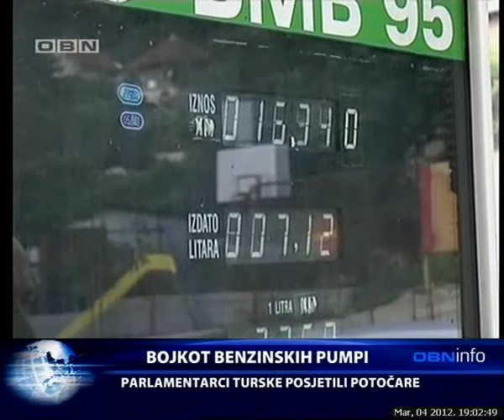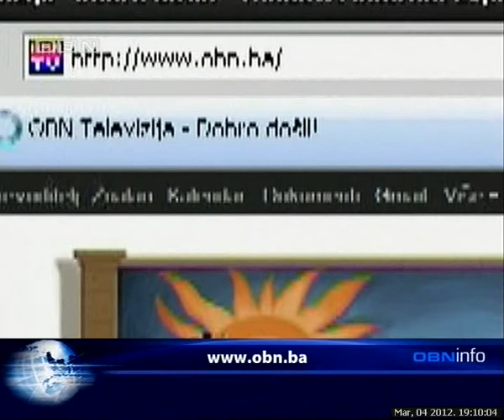OBN INFO 04.03.2012. 2.dio